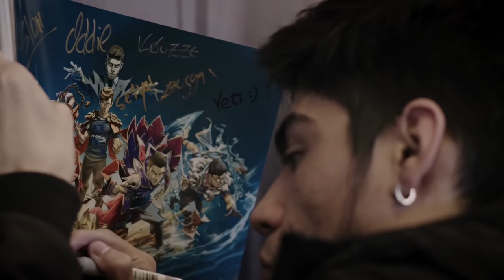En Partida: Final Talcahuano | Episodio 25 | Esports | League of Legends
Con una actuación aplastante frente a All Knights, el tiburón argentino se hizo con el bicampeonato y su pase al Mundial de League of Legends representando a toda Latinoamérica.